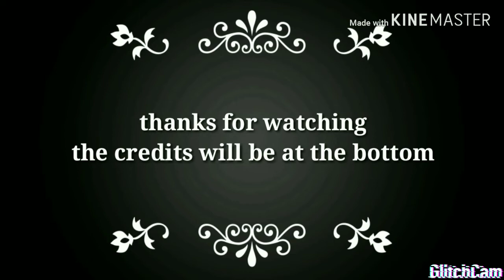Bye Bye meme/GLMV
Hey guys!  I made this video cuz I really like this song,  😂 but enjoy the video!

Time of video : 1:05

Apps I used :
Kine master
Glitch  video
Gacha life
 Song: Bye bye

If you want a shout out make  sure you
Or just ask for a shout out!